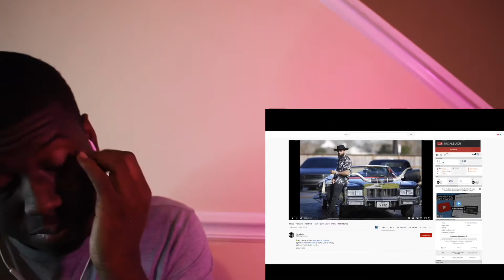AMP 2020 Freshman Cypher (REACTION)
This Is My Official Reaction To Amp 2020 Freshman Cypher Official Video REACTION So Tune In For This Lit Reaction

-Post Every 2 To 3 Days

-Personal Interaction With Viewers (DNation)